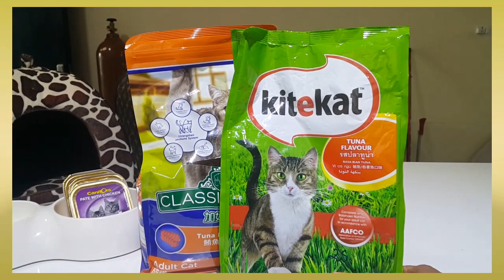cat Lvtravelbag #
Here i show what tommys food intake and his things being a cat , he has litter box , bed , travel bag , food bowls and dry and wet foods flavor tuna , salmon , chicken , beef ..